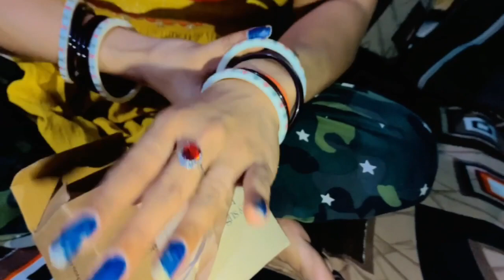mere liye aye payare payare gifts 🎁🎁minivlog#